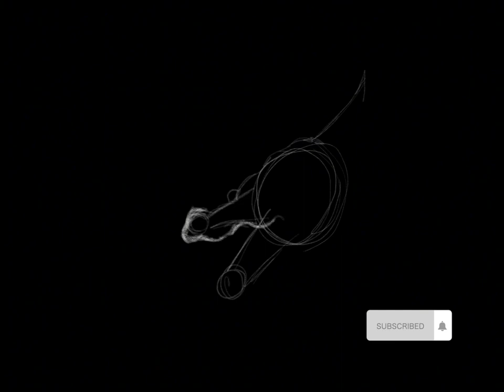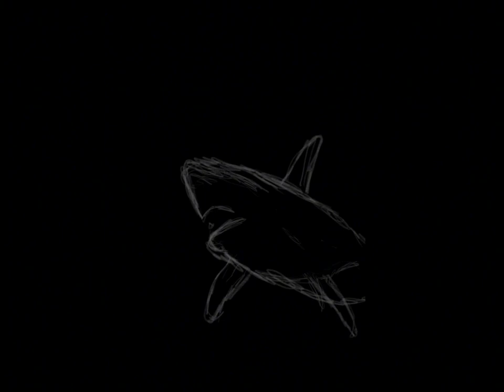10 Satisfy White Marker Digital Art (Part 1) ❤️‍🔥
First 10 satisfy white Marker art form this channel (Part 1) 🥰